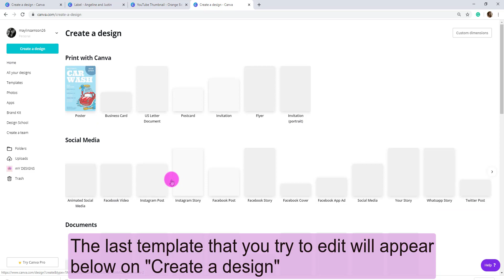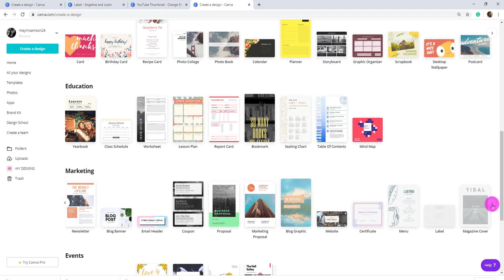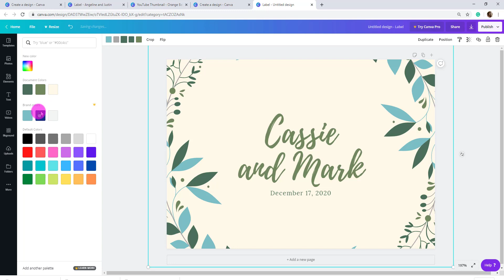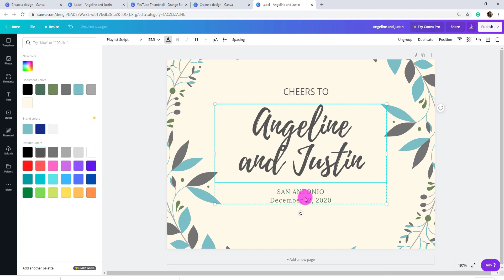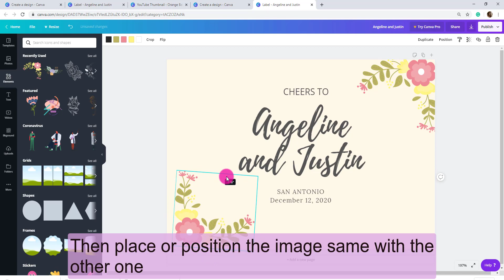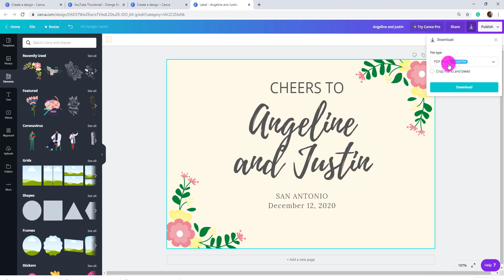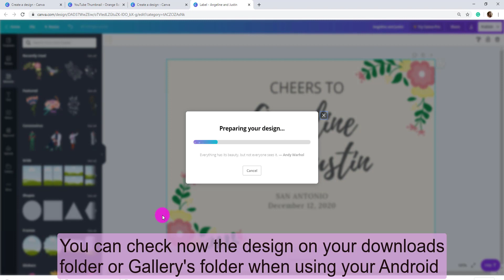How to Create Wine Label with Canva | Canva Free Template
In this video, you will learn how to edit and create a Wedding label for Wine using free templates in Canva.

For the fastest way to go on the website click this link to sign up free